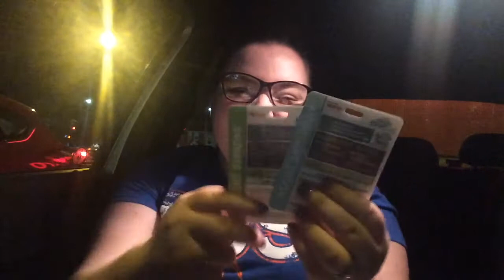OPENING MY BOOKCON PASSES!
In which I cry about my first ever Book Con passes :'D